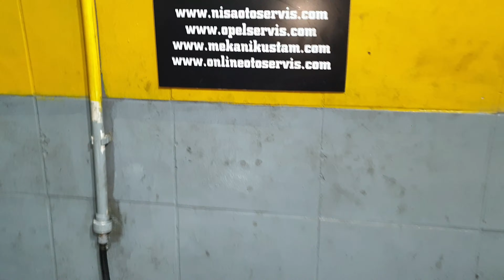ZİNCİR KOPMADAN TESPİT ETTİK //Triger zinciri nedir? ( Opel İnsignia A // 1.6 CDTI 136 HP )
Triger zinciri nedir? Krank mili ve eksantrik milini birbirine bağlayan parçadır. Triger seti değişimi ile eş zamanlı olarak kontrol edilen bu parça, aracın güvenli sürüş sunabilmesi için çok önemlidir.Triger kayışının değişimi sadece ömrünü doldurduğu zaman gerçekleştirilmez. 3 yıldan kısa süre içerisinde 90 bin kilometre katedildiyse triger kayışı kontrol edilir ve çoğunlukla değiştirilir. Kısacası 90 bin kilometre ya da 3 yıl içerisinde kayış değiştirilmelidir.

Triger kayışı kaç km de değişir?
Ortalama kayışın değişim süresi birçok markada 60.000 km olup süre bazlı olarak 4 yıl gibi bir zaman dilimi verilmektedir. Aracınızdaki triger kayışı 4 yıllık süreyi doldurmuş ve halen belirlenen km'ye gelmemiş olsa bile değiştirilmesi gerekir.

Triger kayışının değişmesi gerektiğini nasıl anlarız?
Zincirin Değişmesi Gerektiği Nasıl Anlaşılır? Triger zinciri genelde kopmadan değişimi geldiğini size sesli olarak hissettirir. Başlarda ufak metal sesi ile başlar ve daha sonra ise şıkır şıkır ses gelir. Daha da inat ederseniz muhtemelen ses artacak ve bir zaman sonra kopacaktır.

Opel Astra J 1.6 Dizel 16 hp araç ilerleyen km ve kalitesiz yağ kullanımından dolayı riger zinciri ses yapabilir. Bu videomuzda Astra J 1.6 Dizel aracın zincir değişimini anlattık. izlediğinizde zincir neden ses yapar, nsıl değiştirilir ve nelere dikkat etmek gerekir o konulara değindirk. izleyip genel olarak zincir ömrünü nasıl uzatacağınızı anlayabilirsiziniz. ASTRAJ1.6DizelZincir konusunu inceleyiniz.